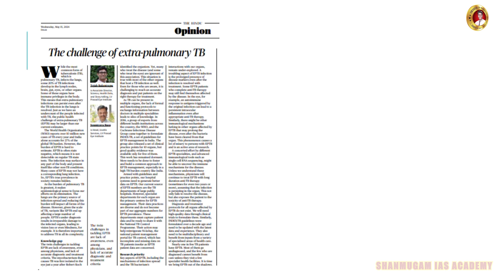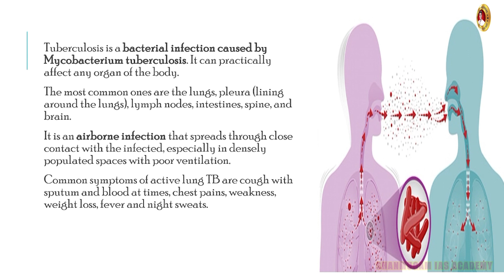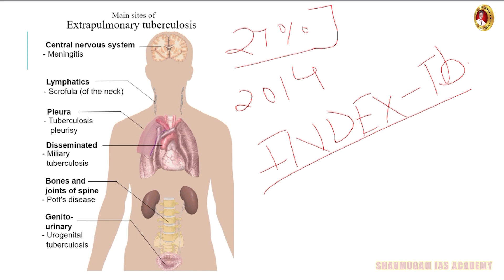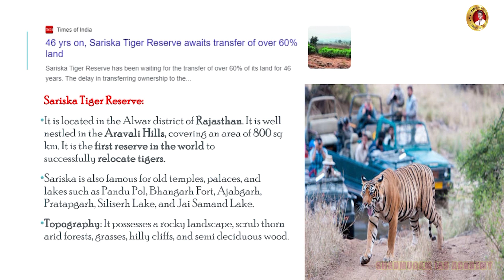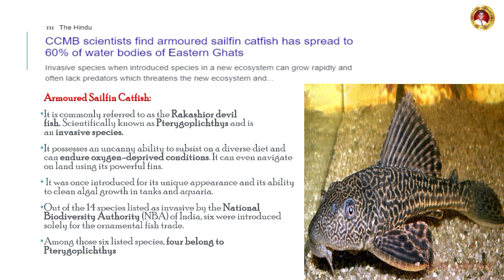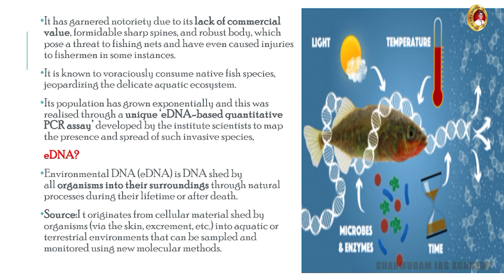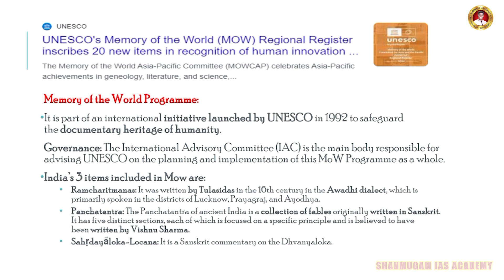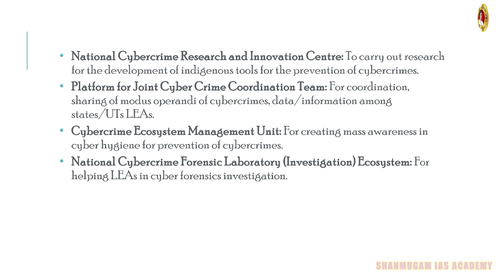Current Affairs 15-05-2024 | Tamil | Shanmugam IAS Academy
பொதுத்தமிழ்- 6ஆம் வகுப்பு- Part 2- Tamil Nadu Level Free Test - மனதின் குரல் - Shanmugam IAS Academy

TNPSC POLITY OFFLINE FORMAT 200Q NEW ANS KEY

Tamilnadu Level Free Test -Indian Polity Live Discussion - Shanmugam IAS Academy

Tamil Nadu Level Free Test - Indian Polity Live Discussion Part 01 - Shanmugam IAS Academy

Tamil Nadu Level Free Test - Indian Polity Live Discussion Part 02 - Shanmugam IAS Academy

TAMILNADU LEVEL FREE TEST - TNPSC GROUP I - II - IV - ONLINE & OFFLINE TEST - Shanmugam IAS Academy

TAMILNADU LEVEL FREE TEST

STARTS ON - 12 AUGUST 2023

ONLINE & OFFLINE TEST

COIMBATORE.